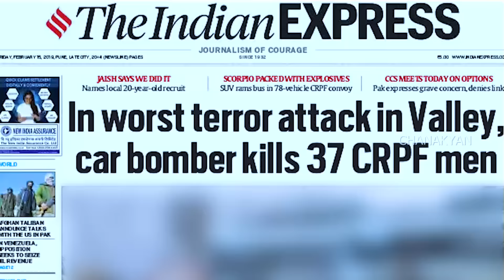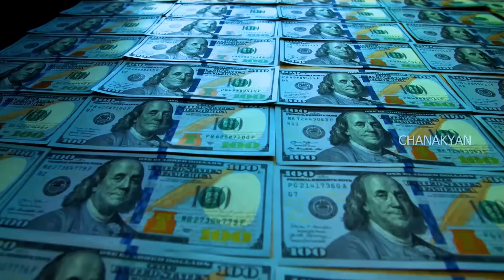പാക് ആണവ കേന്ദ്രങ്ങൾ ആക്രമിക്കാൻ കഴിയുന്ന ഏക വിദേശ ഇന്ത്യൻ താവളം ഏതാണ് | Ayni air force base india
2019   ഫെബ്രുവരി 26 .അന്നായിരുന്നു ജമ്മു കാശ്മീരിലെ പുൽവാമയിൽ ദിവസങ്ങൾക്ക് മുന്നേ ജെയ്ഷെ ഭീകരർ നടത്തിയ ഒരു വൻ ചാവേറാക്രമണത്തിനു പ്രതികാരമായി  പാകിസ്ഥാനിലെ   ബാലകോട്ടിലുള്ള ജെയ്ഷെ മൊഹമ്മദിൻ്റെ  തീവ്രവാദ പരിശീലന കേന്ദ്രങ്ങൾ തങ്ങളുടെ വ്യോമ സേനയെ ഉപയോഗിച്ച് ചുട്ടു ചാമ്പലാക്കിയ ഇന്ത്യയുടെ ഓപ്പറേഷൻ ബന്ദർ എന്ന അത്യുഗ്രൻ തിരിച്ചടി ..മണികൂറുകൾക്കുള്ളിൽ പാകിസ്ഥാനും പ്രത്യാക്രമണത്തിനൊരുങ്ങിയതോടെ ഇന്ത്യയും അതീവ ജാഗ്രതയിലായി ..അതോടെ രാജ്യത്തിനുള്ളിലെ എല്ലാ സൈനിക താവളങ്ങൾക്കൊപ്പം പതിവിനു വിപരീതമായി  വിദേശത്തുള്ള ഒരു പ്രത്യേക സൈനിക താവളത്തിനും  കേന്ദ്ര പ്രതിരോധ മന്ത്രലയം ഹൈ അലർട്ട് സന്ദേശം പുറപ്പെടുവിച്ചു..സ്വതന്ത്ര ഇന്ത്യയുടെ ഇന്നോളമുള്ള ചരിത്രത്തിൽ ഇത്തരത്തിലൊരു നടപടി ആദ്യമായിരുന്നതിനാൽ ഈ താവളം ഏതെന്നതായിരുന്നു പിറ്റേ ദിവസം മുതൽ ദേശിയ മാധ്യമങ്ങളിലടക്കം ഉയർന്നു വന്ന ചർച്ചകൾ ..എന്നാൽ അത് ഒരു മുൻ സോവിയറ്റ്  റിപ്പബ്ലിക്കായ താജിക്കിസ്ഥാനിലെ അയിനി എയർ ബേസ് അഥവാ ഹിസാർ എയർ ബേസായിരുന്നു  എന്ന് ഈ മാധ്യമങ്ങൾ അറിഞ്ഞത് ദിവസങ്ങൾ കഴിഞ്ഞാണ് ..മധ്യ ഏഷ്യയുടെ ഹൃദയ ഭാഗത്ത്  സ്ഥിതി ചെയ്യുന്നതും ,പാക്കിസ്ഥാനെ ഉന്നമിടുന്ന വിദേശത്തുള്ള ഇന്ത്യയുടെ ആദ്യ സേനാതാവളവുമെന്ന് പിൽക്കാലത്ത് പാശ്ചാത്യ ചാര ഏജൻസികൾ വിശേഷിപ്പിച്ചതുമായ  ഈ ബേസിനെ പറ്റിയാണ് ചാണക്യൻറ്റെ പുതിയ വിഡിയോ ...ഒപ്പം ജിസാർ എയ്റോഡ്രോമെന്ന് കൂടി വിളി പ്പേരുള്ള പ്രസ്തുത വ്യോമതാവളം തജികിസ്ഥാനിൽ നിർമ്മിക്കാൻ ഇന്ത്യയെ നിർബന്ധിതരാക്കിയ മറ്റു ചില കാരണങ്ങളെ പറ്റിയും നമുക്ക് മനസ്സിലാക്കാം..

February 26, 2019. On that day, in retaliation for a massive ambush by Jaish extremists in Pulwama, Jammu and Kashmir, a few days ago, the Jaish-e-Mohammed's  training centers in Balakot, Pakistan, were burnt to ashes by India's operation Bandar. The Ministry of Defense has issued a high alert message for a specific military base abroad as well as the bases. Since this was the first such action in the history of independent India till date, the discussion about this base started from the next day including in the national media. But it was only days later that these media learned that it was Ayini Air Base, or Hisar Air Base, in Tajikistan, a former Soviet republic. Chanakya's new video is about the base, located in the heart of Central Asia and later described by Western spy agencies as India's first overseas military base to challenge Pakistan. And let's understand some other reasons that forced India to build the said air base in Tajikistan, also called Jisar Aerodrome.